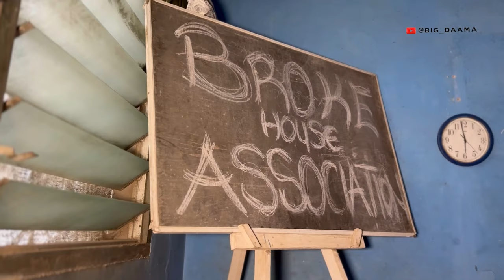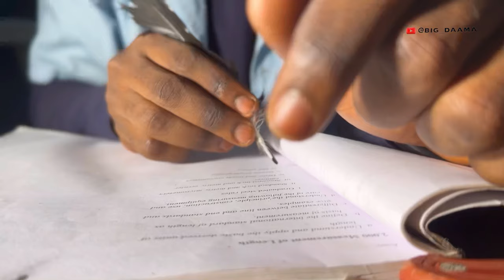King SOLOMON 2 | big_daama film ]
KING SOLOMON is a short film, written and directed by OSMANU LATIF.

The film talks about how some individual spend their salary without making an attempt to save, which ends them an empty pocket.

It also describes how some individuals treats one another, when they feel they have the POWER to everything.

Even though you have the POWER to everything, it’s important to understand how someone feels.

And every individual should at least know how manage his/her salary at all cost.

Please tap HERE 👇🏽to watch the first CHAPTER